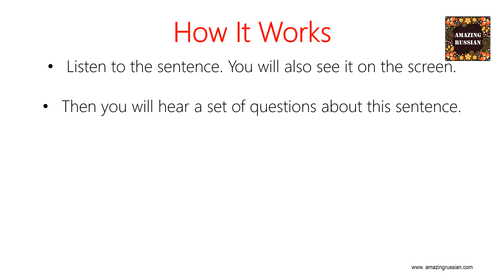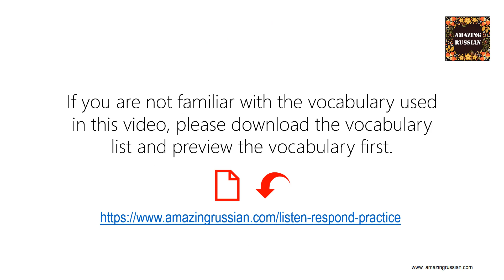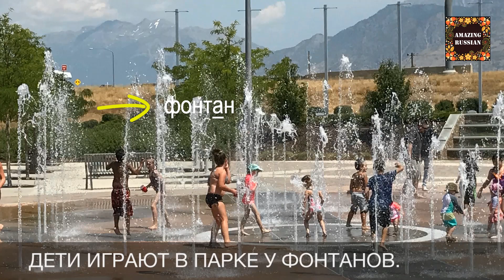Basic Russian 3. Listen & Respond: Что мы делаем летом?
This video is designed for you to practice some useful sentences related to the topic “Summer Activities”. In this video, I am using the Listen & Respond technique to help you improve your listening comprehension skills and accuracy in speaking.
I use a lot of questions to accompany each sentence. In questions, I repeat vocabulary and grammar many times so that you remember the sentence patterns and vocabulary longer and learn deeply. By answering the questions, you teach yourself to think and respond in Russian. If you want to try this powerful technique, please follow the instruction in the video to get the most out of this practice.

If you would like to have a PDF file that includes a script, instructions about the activity, a vocabulary list, and the audio of this story, you can download it on my

If you like my channel and appreciate my work, please help me make more and better videos for you to learn Russian.